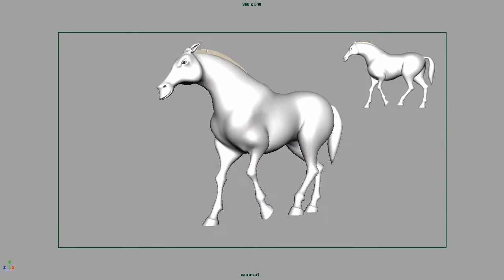Artwork reel by Podborski Valeria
0:00 3D animation for Froggy Heart animation studio (Maya)
0:11 3D animation (Maya)
0:24 2D animation for (Toon Boom Animate Pro)
1:00 2D hand-drawing and concept art (Photoshop)